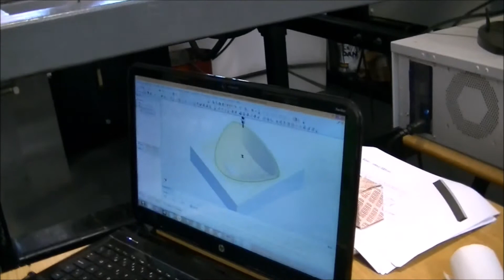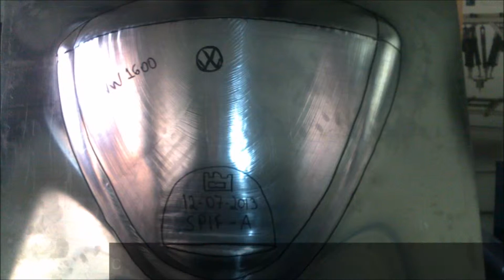GRIDeoS - SPIF-A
Single Point Incremental Forming (SPIF) is a technique that allows the manufacture of sheet metal parts without using die sets. Instead, it uses simple tools that create a deformation along a defined path.